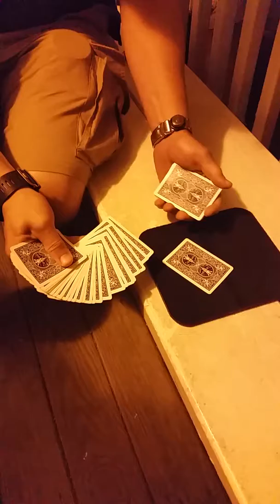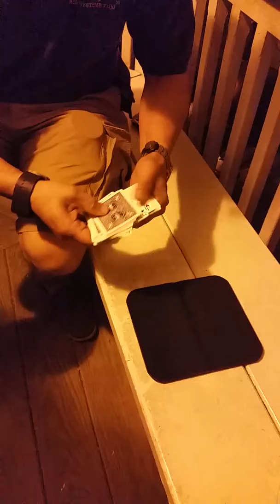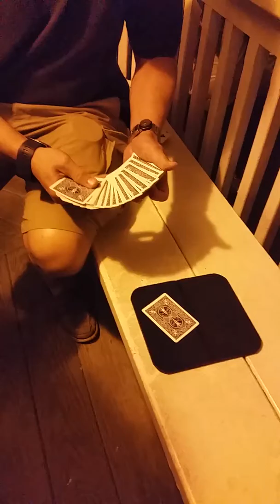Magic show (1)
Admiral Daniel MacInnis